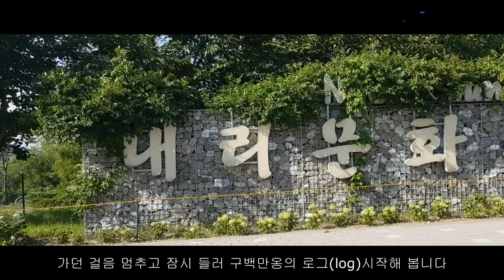가을하늘 아래 뉘엿뉘엿 지는 석양을 따라 아산호 평택항 가는 길에~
뉘엿뉘엿 지는 석양을 따라 아산호 평택항 가는 길에~가던 걸음을 멈추고 열 명소 부럽지 않은  내리문화공원에 잠시 들러  마음껏 뛰노는 사랑스런 아이들, 즐겁게 지네시소 타는 아이들 유유히 흐르는 강물, 넓은 잔디광장,숲그늘 아래 피크닉힐링을 즐기는 가족들 모습을 보며 구백만옹의 로그를 시작합니다